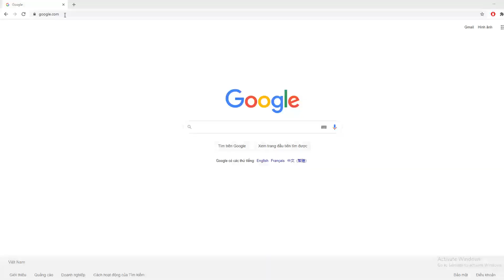Mạch Cảm Biến Từ Trường KY-025 | Điện tử DAT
Đường dẫn chi tiết và đặt hàng sản phẩm :
Địa chỉ: 71 Nguyễn Lâm, Phường 6, Quận 10, TPHCM
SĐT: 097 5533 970